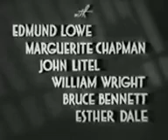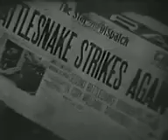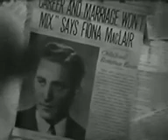Murder in Times Square 1943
An actor (Edmund Lowe) becomes a suspect in the murders of four New Yorkers injected with rattlesnake venom.